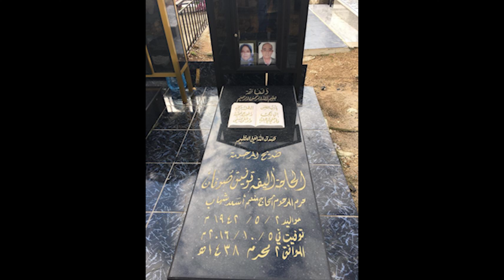إهداء لروح والدتي الحبيبه 🙏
ذكرى السنوية لرحيلك عن هذه الدنيا الى دار المقر والمستقر في جنتك بالفردوس الأعلى
سامحيني امي
. الغربة وألم الغربة صعب 🙏🙏🙏
الفاتحة